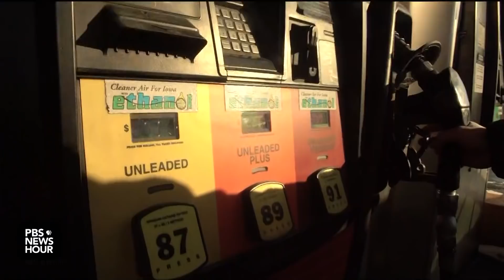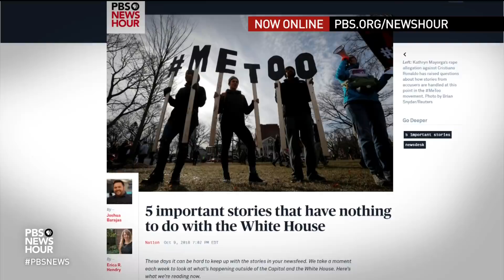Trump’s ethanol moves: good policy or corn country politics?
At a Tuesday campaign rally in Iowa, President Trump announced plans to lift the ban on summer sales of gasoline with 15 percent ethanol, known as E15. This move is opposed by oil companies and environmental groups but supported by the agricultural sector. John Yang speaks to Grant Gerlock from Harvest Public Media, who explains the changes and how they could impact the midterm elections.